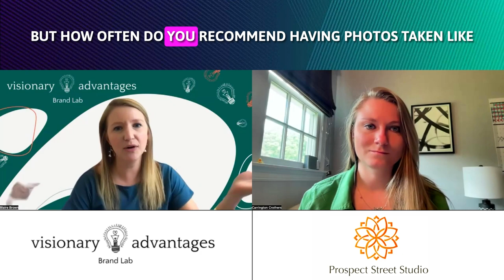03. Blaire Brown - Alignments Between Marketing Goals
Carrington Crothers interviews Blaire Brown about the alighnemts between your marketing goals. Carrington is the owner of Prospect Street Studio, an ecommerce photography agency located in Worcester MA - about an hour from Boston. She specializes in working with product based CPG brands brands on creating marketing photography.

Connect with Carrington Crothers about brand and product photography at
to learn more or reach or to her directly at
to New England and Nationally. Ask her about her virtual photography process.